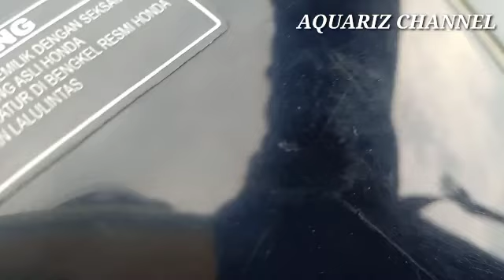MENELUSURI JALAN BARU DAN MENCARI SPOT IKAN HIAS DI ALAM LIAR || 2022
kali ini video aquarium channel bertema vlog jalan jalan menelusuri jalan yang baru di bangun
dan juga sambil mencari tempat atau spot ikan di alam liar
mau tau seperti apa ??
simak videonya